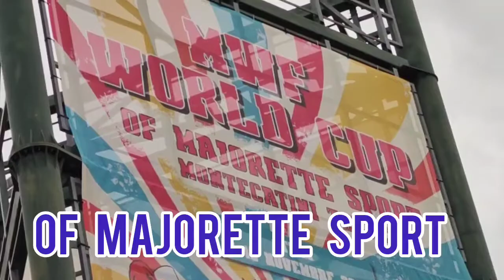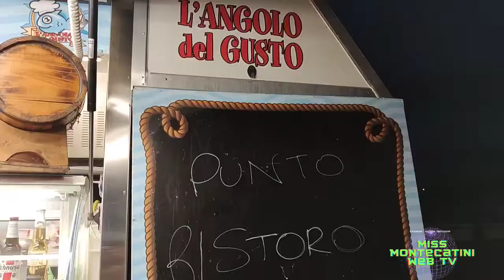RRBECCA RICCETTI alla coppa del mondo majorette sport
Con Miss Montecatini 2022 siamo andati a curiosare tra le quinte della Coppa del Mondo di Majorette Sport in svolgimento al Palaterme di Montecatini. e abbiamo scoperto un mondo incredibile fatto di musica, colori, gioia, bellezza, amicizia, passione, sacrificio, solidarietà e ne siamo rimasti letteralmente affascinati!